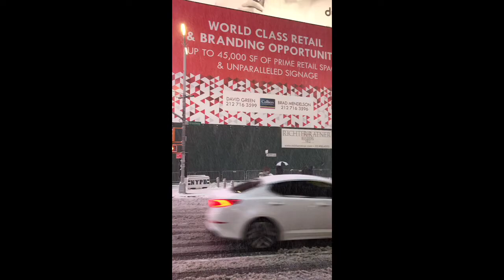Times Square NYC winter snowstorm February 9th 2017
Snowfall in Time Square New York City

Five days before Valentine's Day the NWS NationalWeatherService issued a issued a WinterStormWarning for New York City.

Up to 14 inches of snow fell across the New York area, with nine inches blanketing Central Park NYC, the biggest snowfall of the winter. Schools were closed in the city and many of its suburbs.

In New England, up to 18 inches of snow fell, and strong winds led to blizzard conditions and power failures.

This nor'easter thundersnow blizzard snow storm lasted in NYC from Thursday morning 4am till approximately 2pm

Here are the places around the New York region that got the most snow:

• North Haven, Conn.: 14 inches

• Queens, N.Y.: 12 inches

• Farmingville, on Long Island: 14 inches

• Mamaroneck, N.Y.: 11 inches

• West Milford, N.J.: 10 inches

2017 Elected officials in office:

Governor of New York State Andrew Cuomo stated "the storm should not be taken lightly.

Mayor of New York City Bill de Blasio described the snowstorm as “unusually fast and intense”

Images taken in the Times Square area on Manhattan Island NYC at approximately 8am.

New Year’s Eve Ball History
The first New Year’s Eve Ball lowering celebration atop One Times Square was in 1907. This proud tradition is now a universal symbol of the New Year. The New Year’s Eve Ball is the property of the building owners of One Times Square. The first Times Square New Year’s Eve celebration was held in 1904.

The Ball is covered with a total of 2,688 Waterford Crystal triangles. The House of Waterford Crystal factory is located in Waterford, The Republic of Ireland

HD Video
Time Square Theater District, Manhattan Island, New York City, New York State, The United States of America USA, North America continent